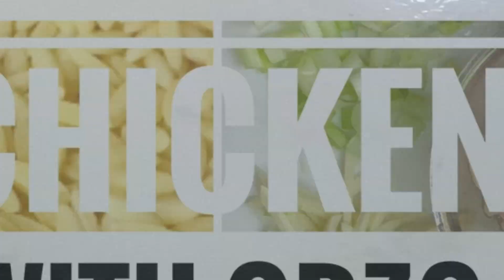Delicious Creamy White Chicken with Orzo || 30minutes One pot Dinner Recipe || Zanu’s World by Rifna